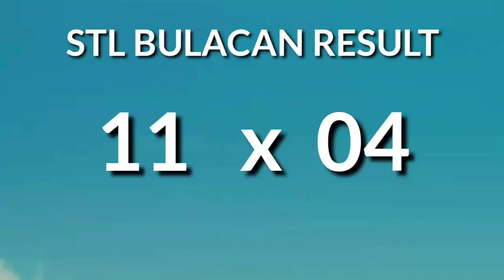STL BULACAN 1st draw result today 11AM draw morning result Philippines October 30, 2024 Wednesday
Today October 30, 2024 Wednesday